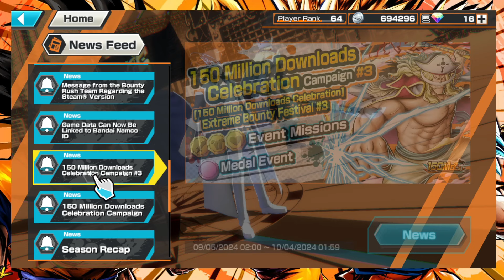VAI GASTAR NELA ? NOVA UTA VERSÃO HALLOWEEN E ÚLTIMAS NOVIDADES - ONE PIECE BOUNTY RUSH